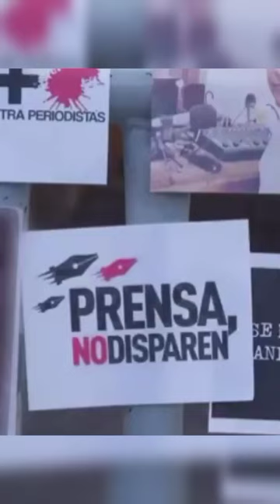alitomoreno rechaza indulto a Mario Aburto por asesinato de Luis Donaldo Colosio